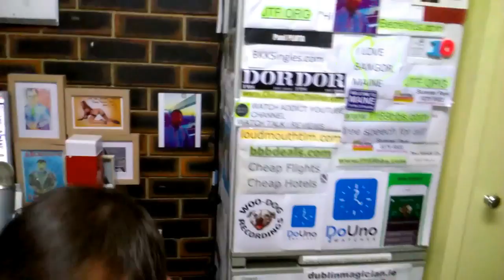DEALING WITH DEPRESSION - When the black dog starts appearing